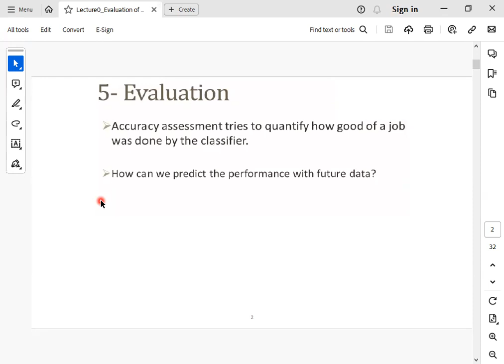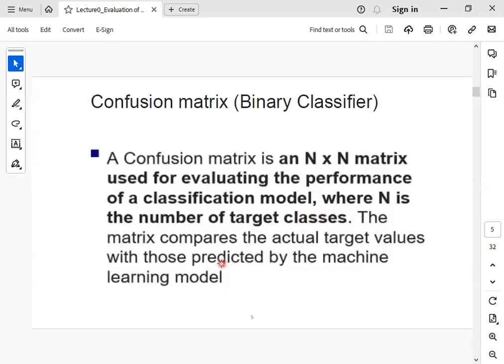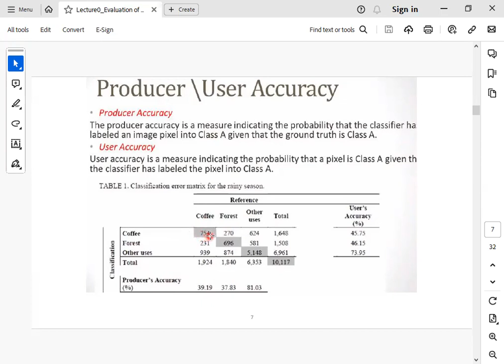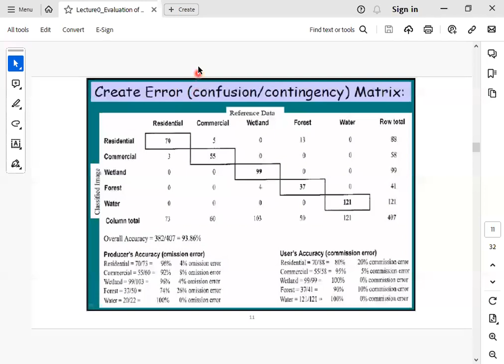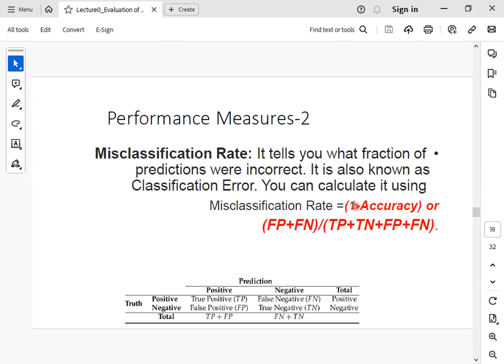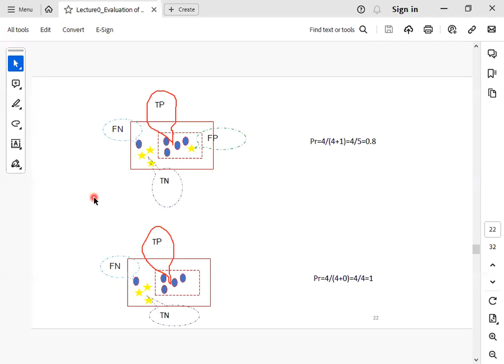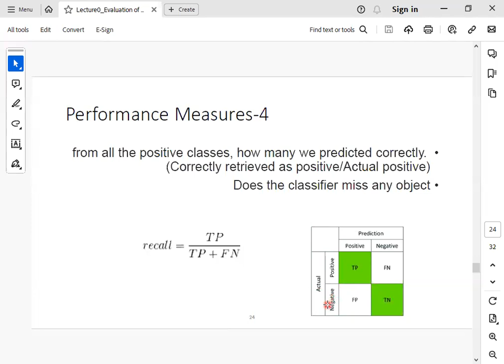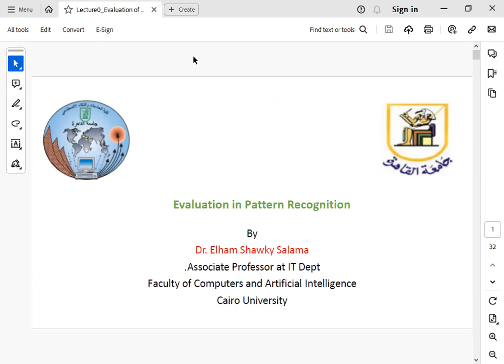Lecture 0: Evaluation of Pattern Recognition التعرف علي الانماط بالعربي